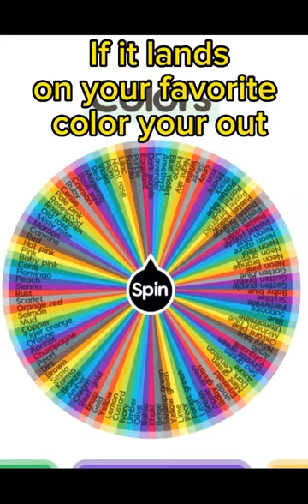If it lands on your favorite color your out pt.18